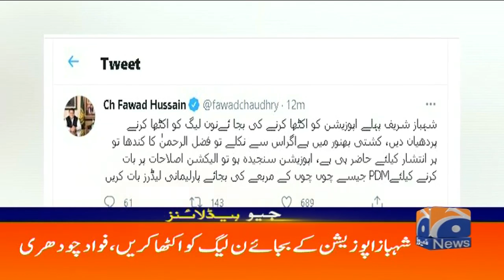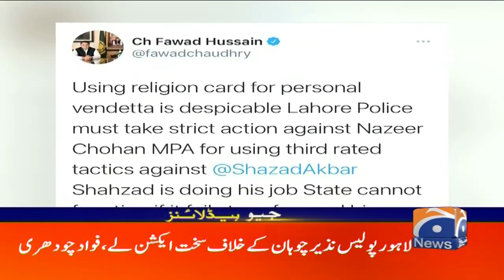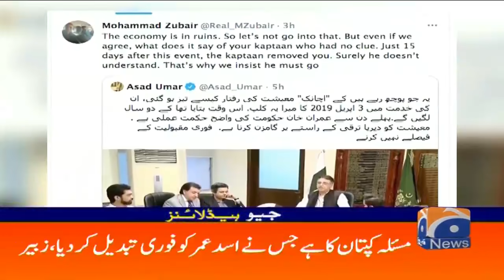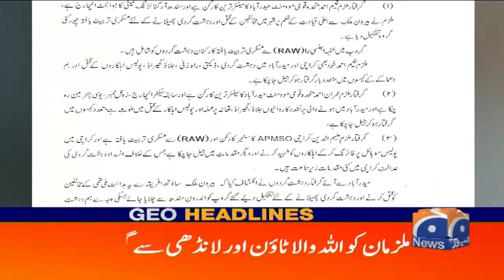Geo Headlines 04 PM | 29th May 2021